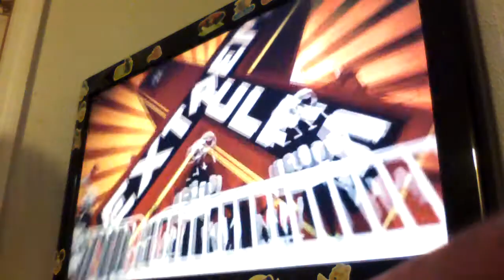Def Jam 2K17 - Carmen Electra vs Shaniqua - The Pit